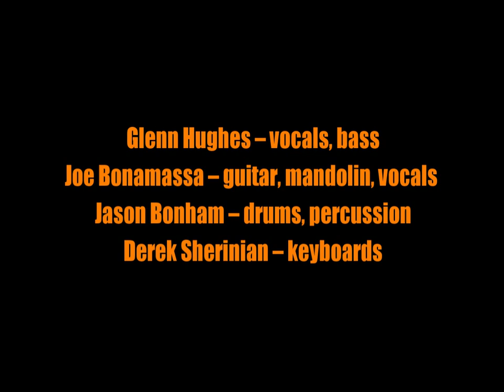Black Country Communion:-'The Cove'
From the album:-'BCCIV' (September 22nd 2017)